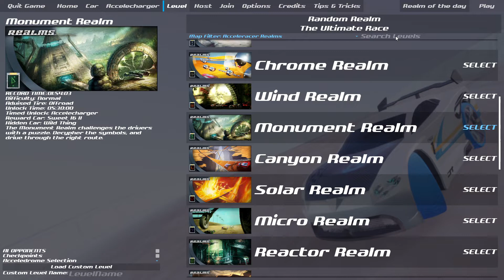Jungle Dash (Project Acceleracers: Monument Realm w/Krazy 8s, Dashcam View)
Note I was going to upload an Ultimate Race video today, but that had enough problems so have this instead.